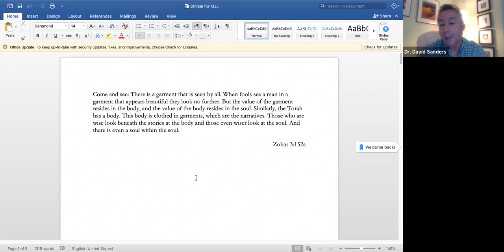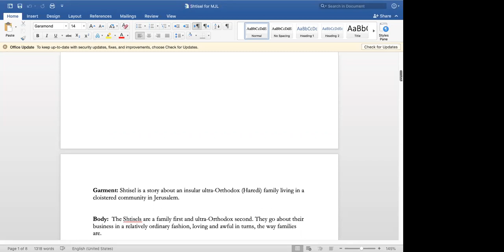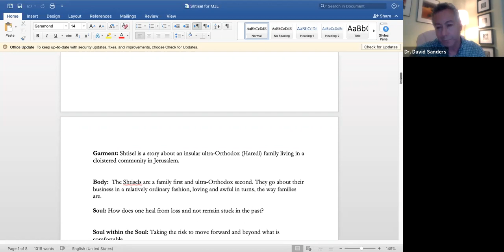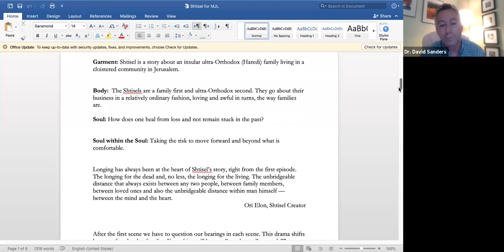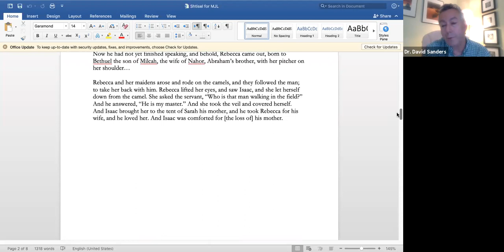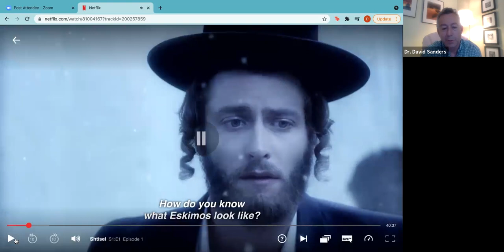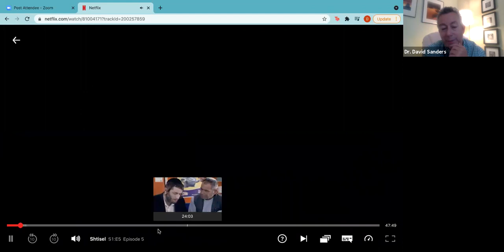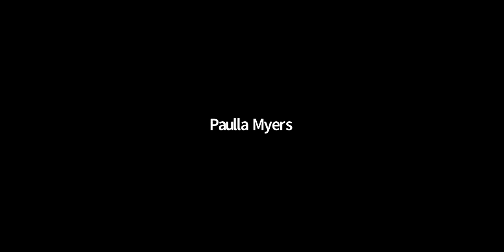Shtisel through a Kabbalah lens 6-8-21